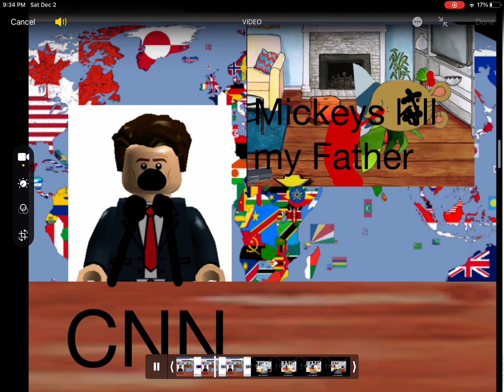CNN new Mickey’s kill my father he want to you via say because Caillou very angry